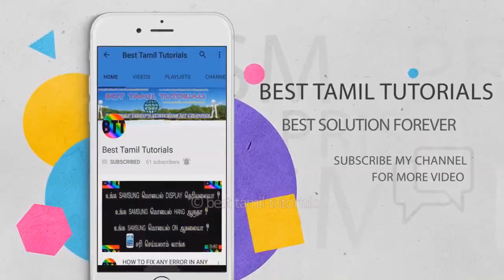BEST HORROR MOVIES (PART-5) - BEST TAMIL TUTORIALS